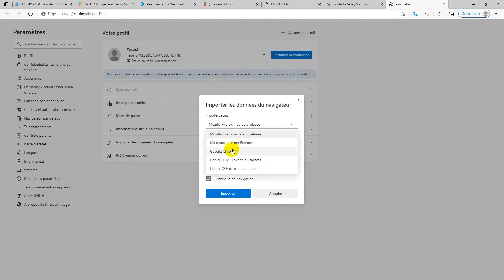Importer les favoris de Firefox ou Chrome dans Edge